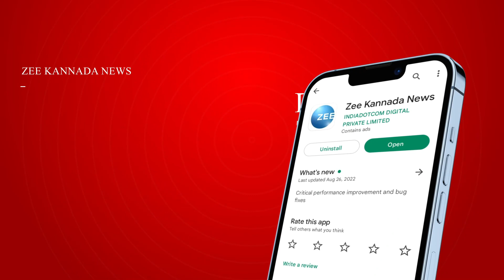Students World Record | ಶಿವರಾಜ, ಸಂಜನಾ ವಿದ್ಯಾರ್ಥಿಗಳ ಸಾಧನೆಗೆ ಮೆಚ್ಚುಗೆ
ರಾಯಚೂರು ಜಿಲ್ಲೆಯ ಲಿಂಗಸೂರು ತಾಲೂಕಿನ ಮುದಗಲ್ ಪಟ್ಟಣದ ಅಪ್ಪು ವಿದ್ಯಾಧಾಮದ ವಿದ್ಯಾರ್ಥಿಗಳು ರಾಜ್ಯ, ರಾಷ್ಟ್ರ ಹಾಗೂ ಅಂತರಾಷ್ಟ್ರೀಯ ಮಟ್ಟದಲ್ಲಿಯೇ ಬಹುದೊಡ್ಡ ಸಾಧನೆ ಮಾಡಿದ್ದಾರೆ. .